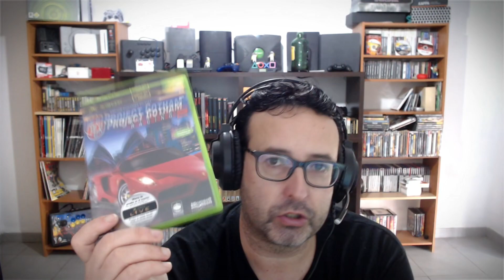✅ Colección de XBOX CLÁSICA ORIGINAL EN 2023 | Gabbers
Aquí tenéis mi colección de videojuegos xbox clasica, la original de Microsoft en este año 2023.

SETUP!!